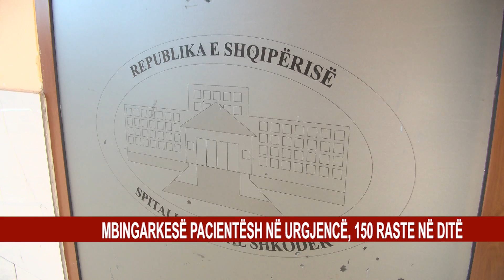MBINGARKESË PACIENTËSH NË URGJENCË, 150 RASTE NË DITË